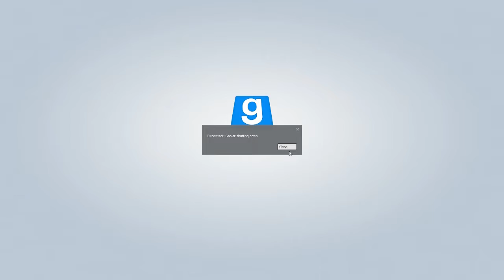Gmod Ragdoll combat- just jumping off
I have no idea what happened here, but I don't care.